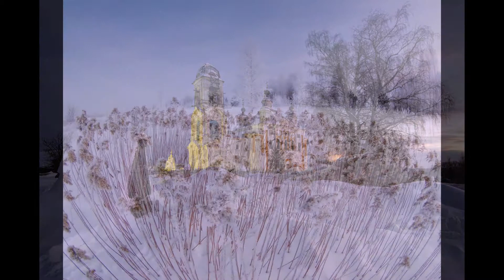Фото России матушки от Максима Евдокимова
Россия — лазурное слово,
Свечение Вести Благой,
Последняя пристань Христова,
И нет во Вселенной другой.
Твой образ доныне унижен,
Но всё отпадёт пеленой:
Под пылью и копотью вижу
Таинственный Лик неземной.
Какая беда б ни грозила —
Всегда посрамятся враги.
Россия! Россия! Россия!
Надежды молитвенный гимн.

Иеромонах Роман (Матюшин)